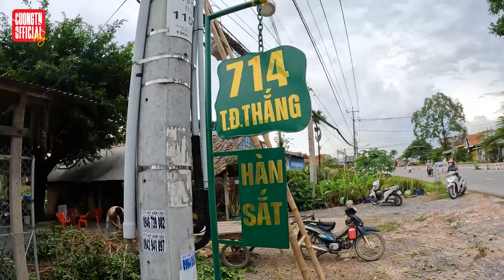Đau lòng bán cây 100 tỷ | Bỏ phố về vườn Tây Ninh | Cường TN Official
Nếu thấy hay vui lòng cho mình 1 ĐĂNG KÝ VÀ LIKE VIDEO, từ đó giúp mình có thêm động lực ra tiếp video nhé. Thanks mọi người nhiều.

🖤CƯỜNG TN OFFICIAL xin chào Quý Cô Chú Anh Chị xa gần!🖤
Xin cảm ơn Quý Cô Chú Anh Chị đã xem và đồng hành cùng với kênh "CƯỜNG TN OFFICIAL"

Video đã có bản quyền, các bạn đừng reup lại các video của "CƯỜNG TN OFFICIAL nhé. Cảm ơn các bạn!